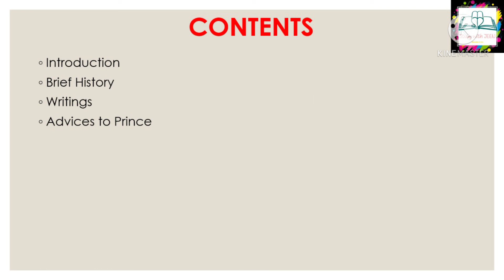Machiavelli || Political Science || CSS PMS